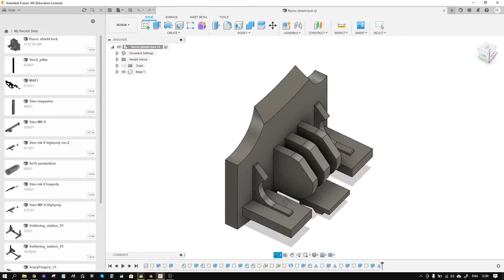Ruroc shield lock draft